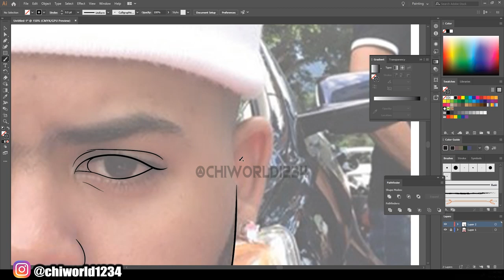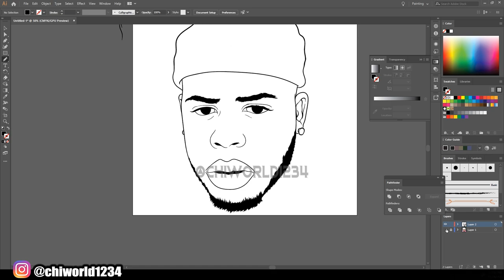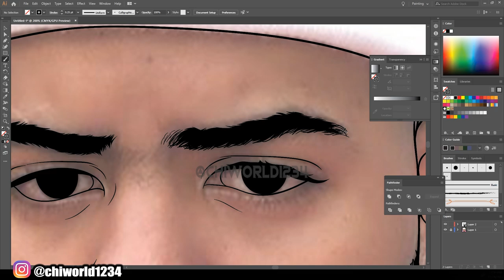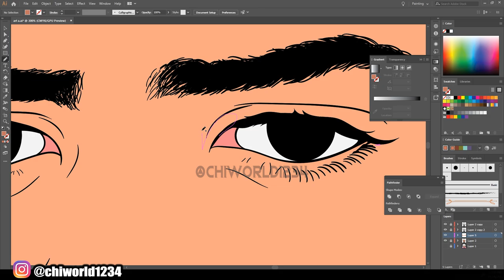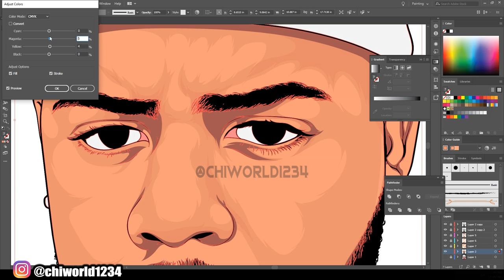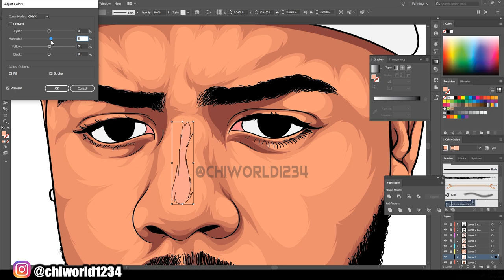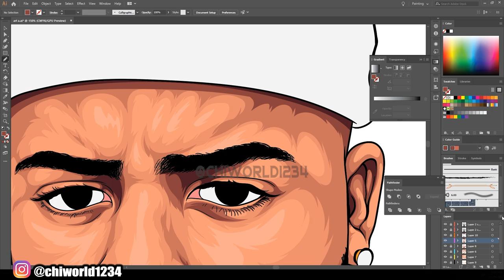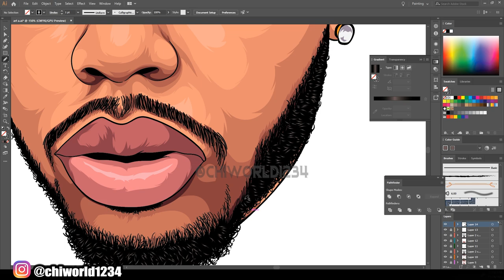Cartoon Speedart For Customer / Adobe Illustrator